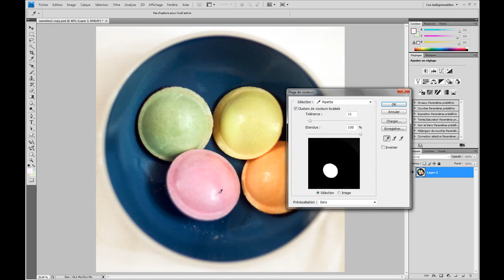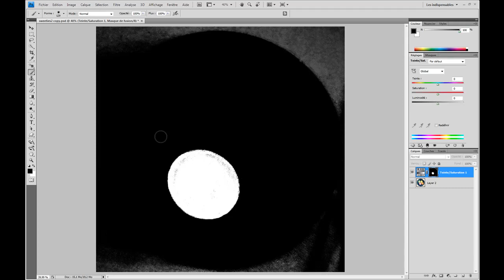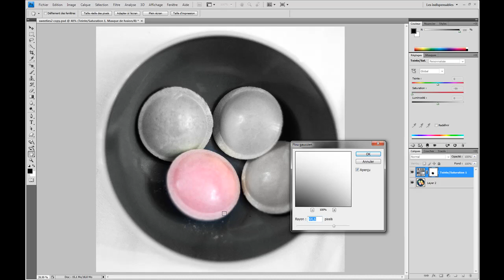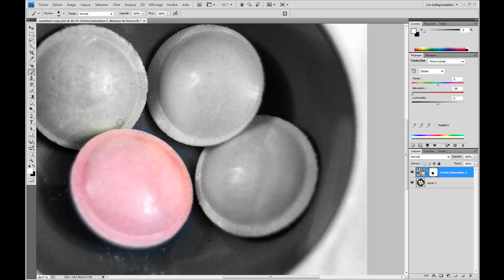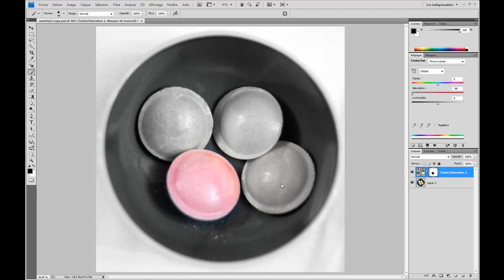Faire une photo noir et blanc avec une couleur isolée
dans cette vidéo vous apprendrez à utiliser photoshop pour isoler une couleur dans une photo en noir et blanc. Cette technique est très fréquente en photo et donne des résultats très sympa.